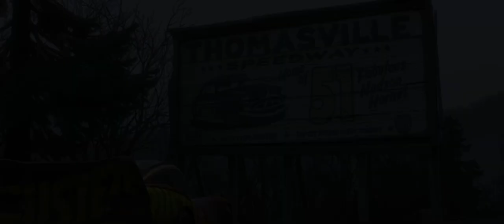Avtomobili 3 - trailer 2 (Cars 3 )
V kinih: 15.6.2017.